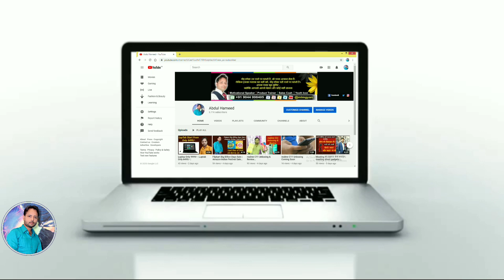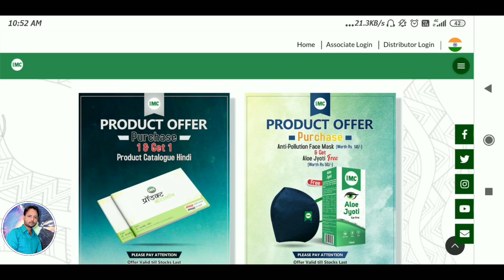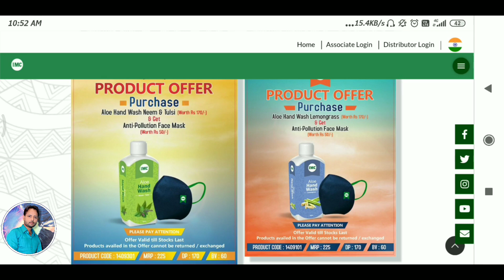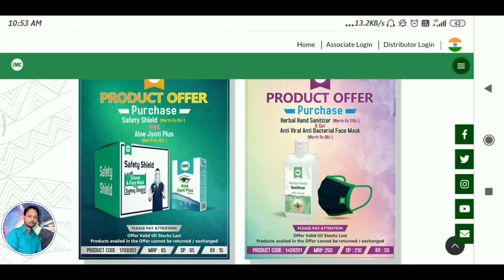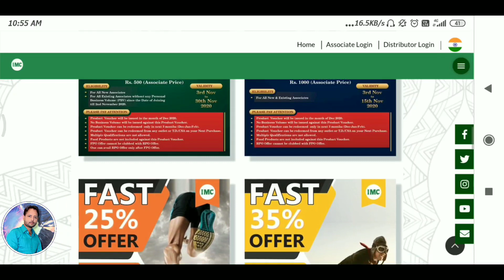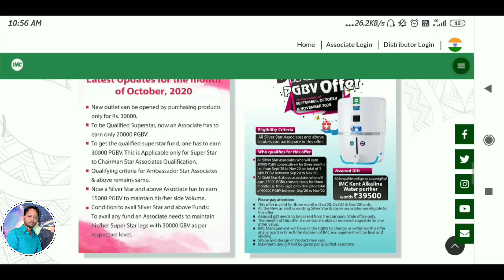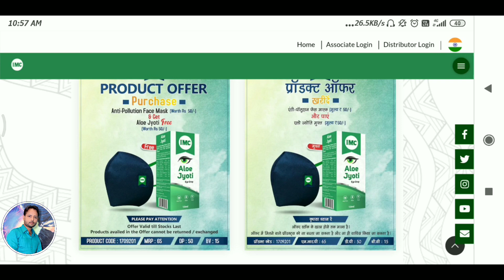IMC Offers November 2020 | महा धमाका ऑफर | imc वालों की चांदी | बम्पर धमाका आफर 2020